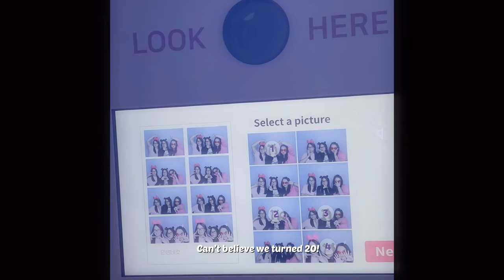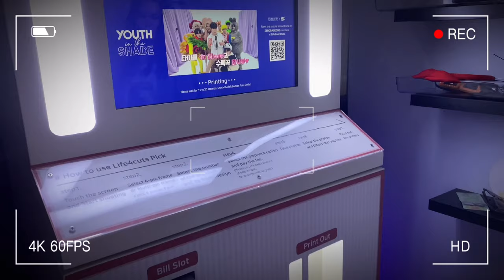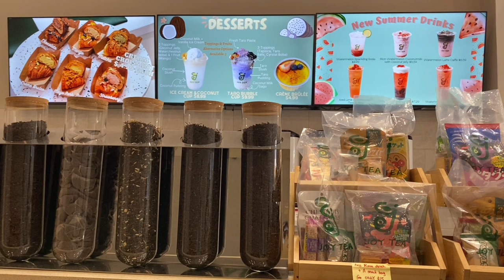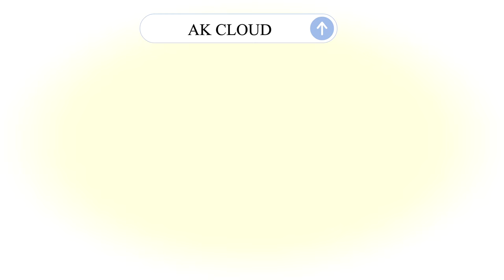Slice of Life: last summer vlog 🎐✨, slow & calm days, 🌱hanging out with friends, turning 20 🎂🎀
𖼐꒱࿐ ִ ۫ ⭒OPEN ME࿐ ࿔*:･ﾟ

Hello beautiful beings ♡ ⁺‧₊˚ ୭

We hope you are doing well. This will be the last slice of life episode. We will go back to our uni series next upload : D

this episodes is a bunch of going out clips. enjoy. ෆ   ·͜· ♡

₊˚.༄ Uni Series SEASON 3 is coming soon !! Although we are not excited for school (we are 3rd years) we are definitely excited to film & edit our uni days again

psssssss. our first day of school starts on September 7, 2023.

⋆୨♡୧⋆ We are beyond grateful to the people who supports us on this channel.

ʹˎ- With gratitude and love,

AK CLOUD ☁️💙

YESSTYLE CODE

Rewards code: AKCLOU770

Departure ✈️
💎©Profile Picture & Background Picture owned by Pinterest and rightful artists©

FAQ;
☁ Where do u live?
• Canada
☁ Are u twins?
• yes : )
☁ What year were you born?
• '03 liners (July 7)
☁ What do you film with?
• Iphone 11
☁ What is your ethnicity?
• Filipino
☁ What year in uni?
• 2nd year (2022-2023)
☁ What course are you both taking?
• BA of Psychology
☁ What apps do u use to edit?
• vllo, imovie, capcut

Tags;
study with me, waking up at 5am, library study, cafe study, productive days, waking up early, uni vlogs, daily vlog, week in my life, finals week, finals vlog, finals month